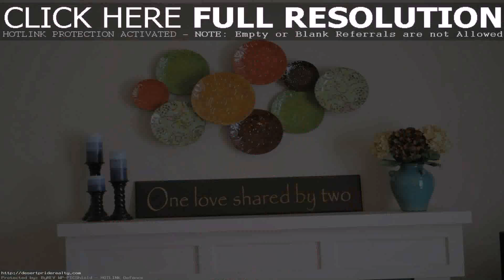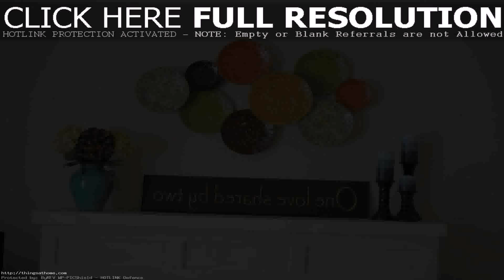Home Design Ideas Do It Yourself - Gif Maker DaddyGif.com (see description)